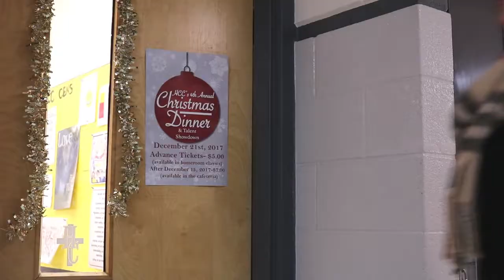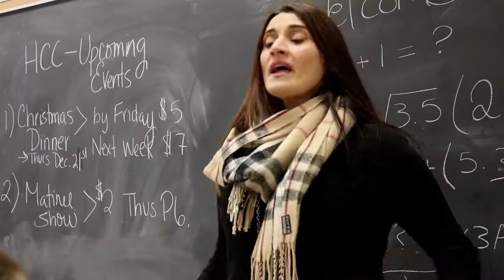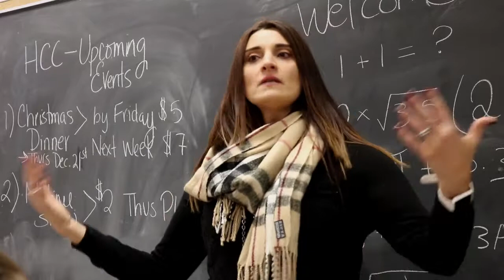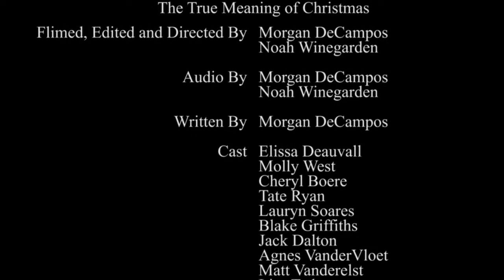Christmas Assembly 2017